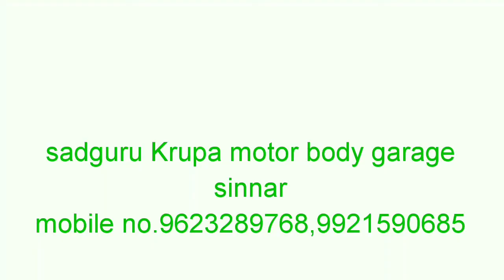Mahindra pickup coloring by sadguru Krupa motor body garage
We repaint of pickup in sadguru Krupa motor body garage so any one making of Mahindra bolero, 407 truck, types any vehicle we made like a new please one time visit to my own garage we take too you best work for any your condition vehicle for painting denting and any welding work we can do it for our costumers